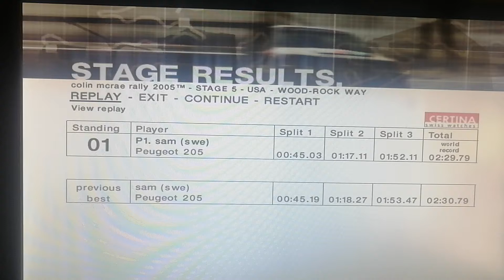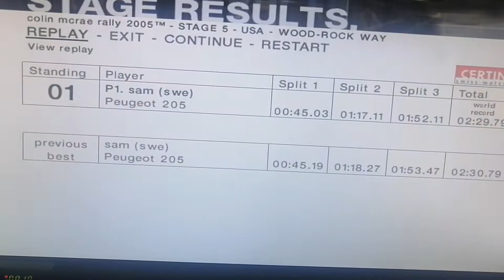Colin McRae 2005 USA 5 Best score by Elie Traboulsi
Best Score please defeat